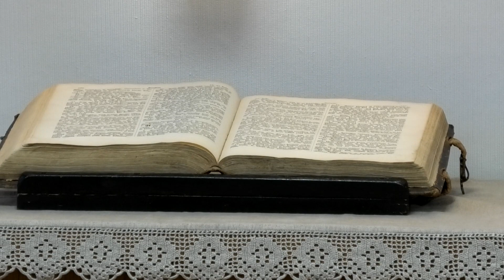4 11 2023 KOOSTE JUMALANPALVELUKSESTA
SAARNA Pastori Veli-Lauri Kotilainen